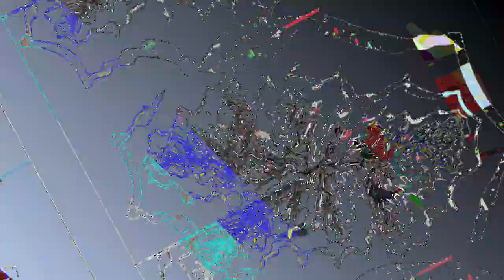[EPILEPSY WARNING] Movie 23 05 06 17h19m08s